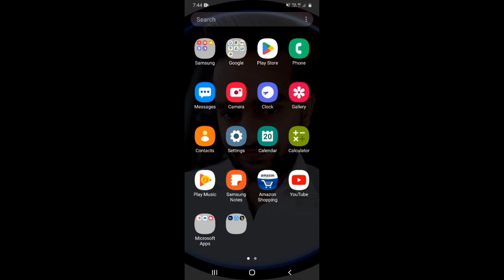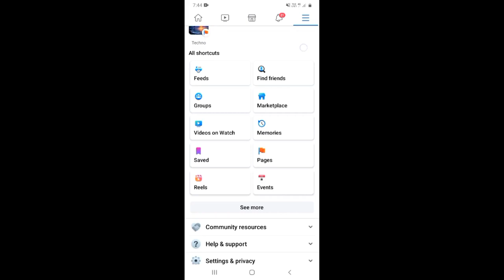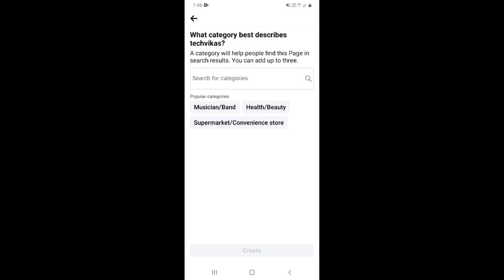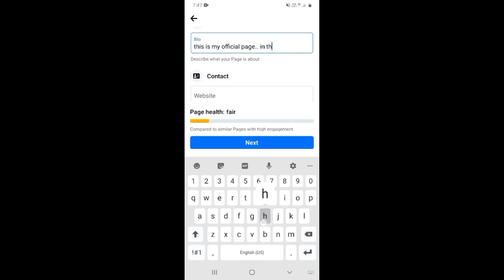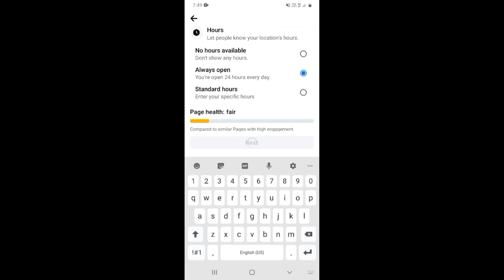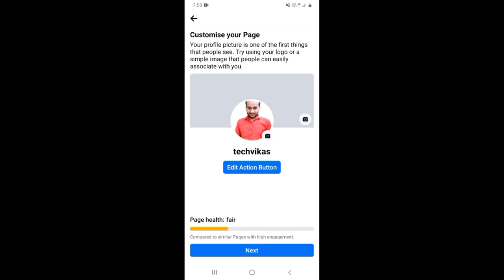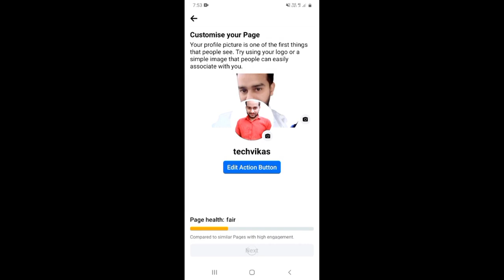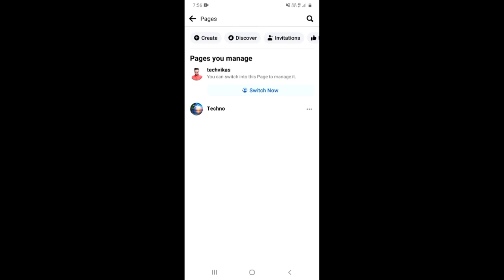Facebook Page Kaise Banaye | Facebook Page Kaise Banaen | How To Create Facebook Page 2023 (New fb)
About this video 👇
Dosto, is video me maine apko sikhaya hai ki aap facebook page kaise bana sakte hai.

दोस्तों, इस वीडियो में मैंने आपको सिखाया है कि आप फेसबुक पेज कैसे बना सकते है |